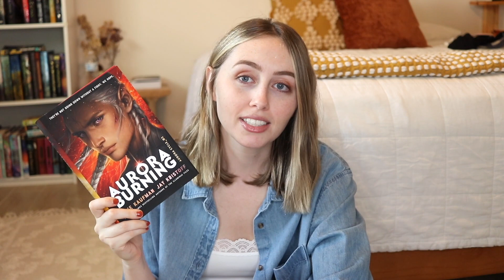Everything I Read in September | Wrap up!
I hope everyone's October is going well!!

Books Mentioned:
Tower of Dawn
Kingdom of Ash
The Girl Who Drank the Moon
Aurora Burning

s h o p b o o k s o n l i n e